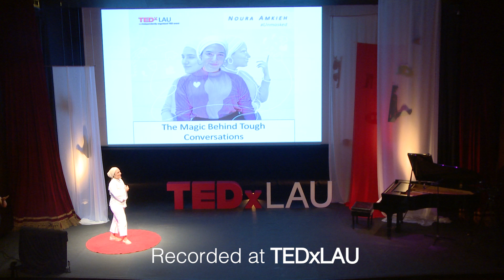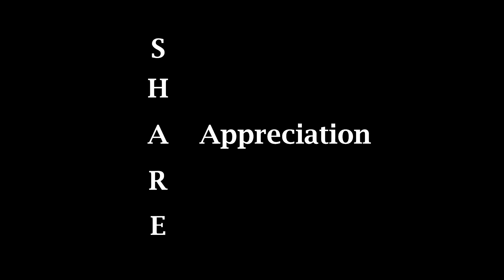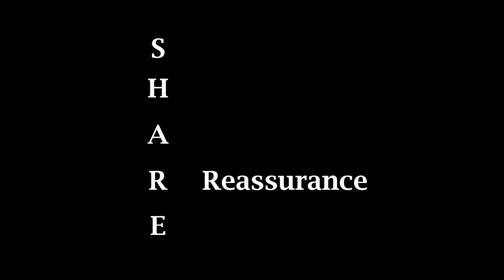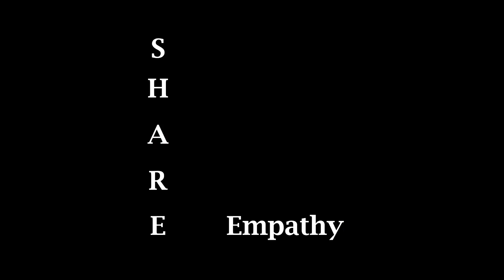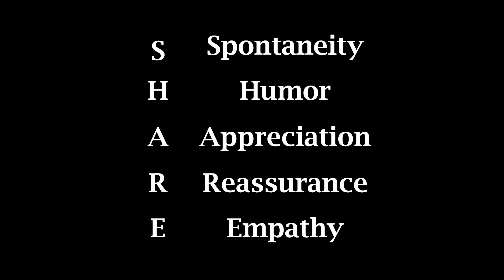The magic behind tough conversations | Noura Amkieh | TEDxLAU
Sometimes we worry about how effective we are as communicators, especially when the people around us need us the most. But a peek behind some of the toughest conversations shows us that we do have some tools we can rely on.  As a Psychology graduate, current Clinical Psychology student, and a volunteer for a great cause, Noura is paving her way through the field of mental health in Lebanon. Born and raised in Beirut, she lived the highs and lows of the country, and carried some of burdens with her over time. Her goal is to reach anyone who might need her help and inspire them on ways to better communicate and understand one another. She has been working on this for a year now as part of Lebanon’s suicide hotline within a cause that has changed the way Lebanese people deal with mental health and emotional wellbeing. She believes that everyone deserves to have a support system, and that’s what has been driving her to get out of bed everyday.

You can reach her via Instagram: @nouraamkieh This talk was given at a TEDx event using the TED conference format but independently organized by a local community.